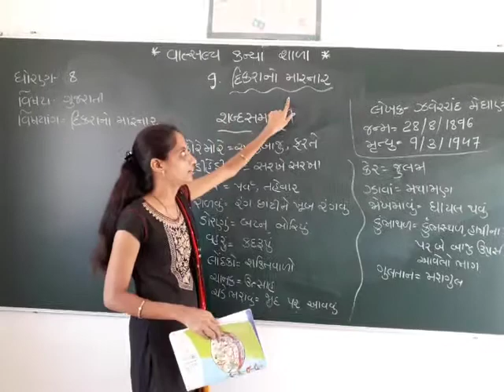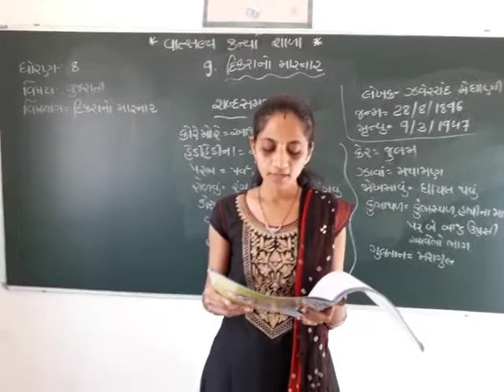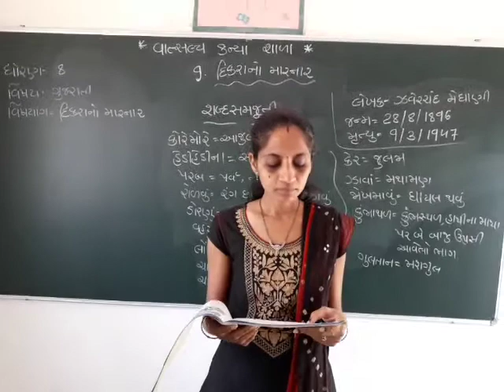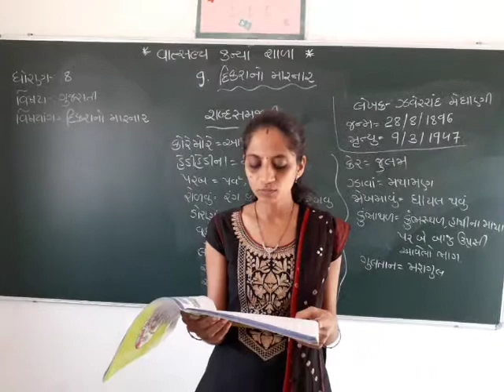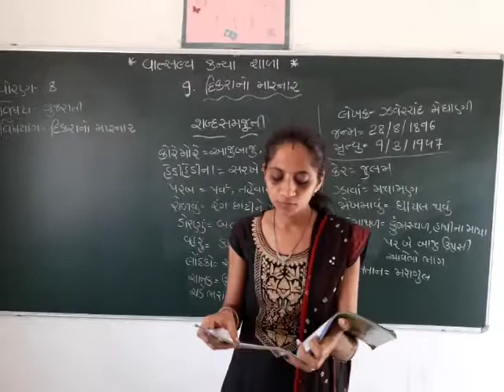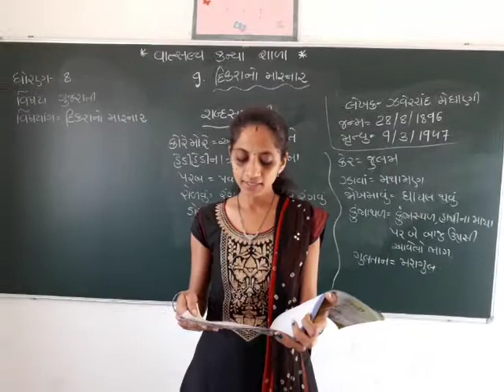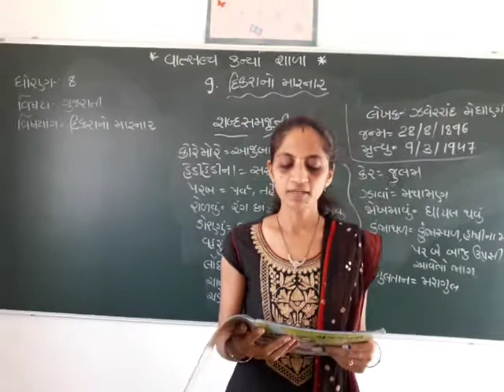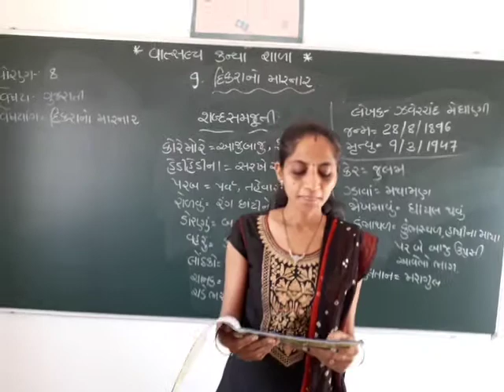GM STD 8th GUJARATI CH 9 PART 2